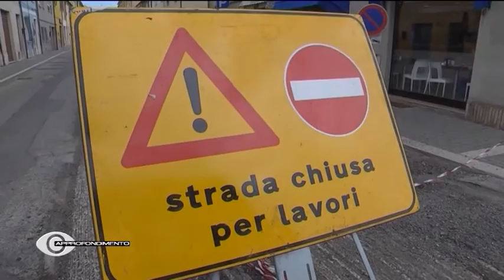Asfaltature Fano 2016 - Approfondimento